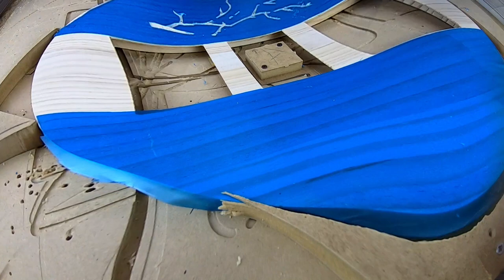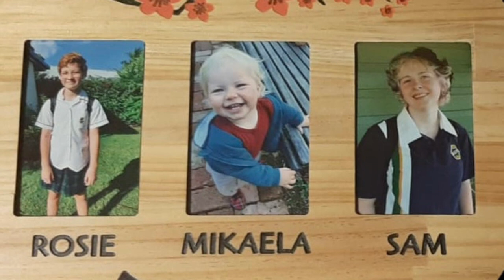CNC Special Photo Frame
A BIG thank you to Steve Charles for allowing me to use two of his amazing songs in this video.